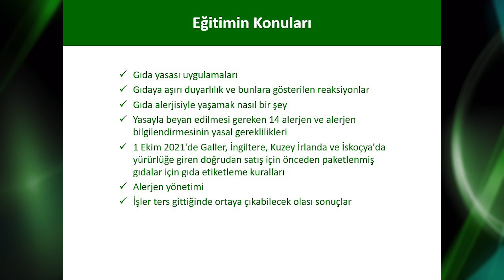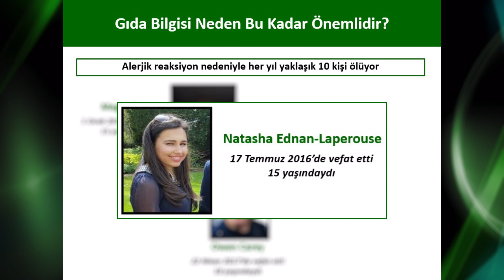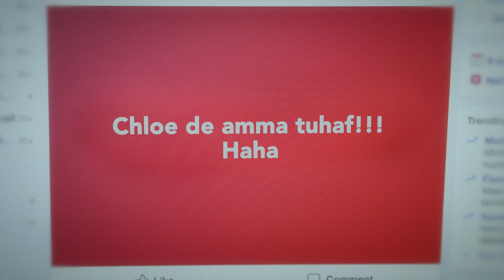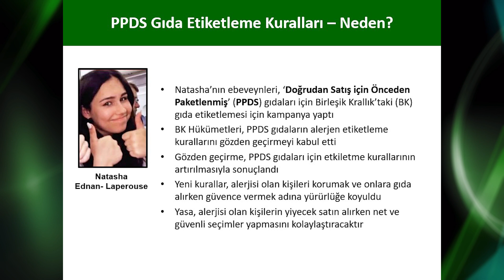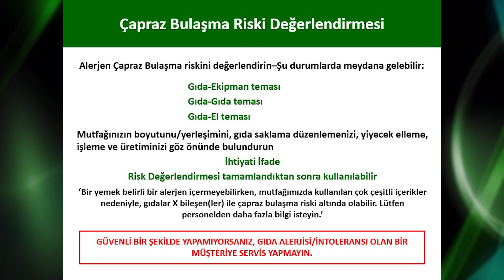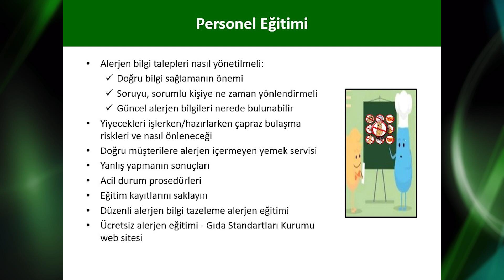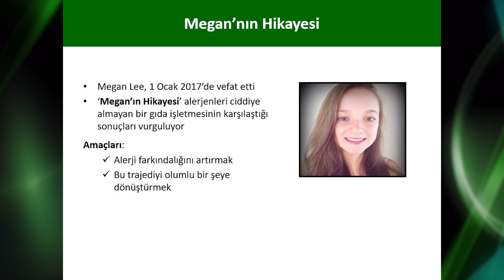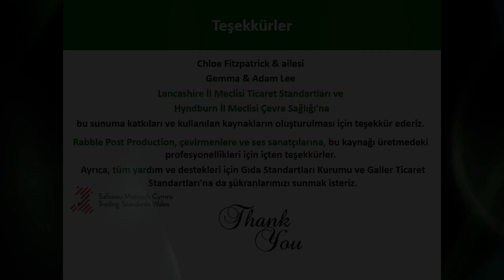Allergen training video - Turkish